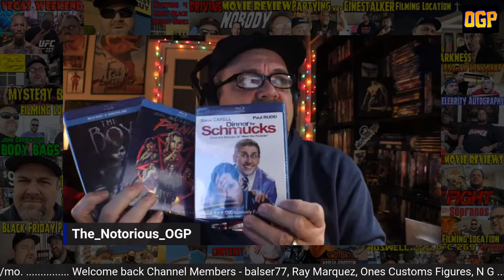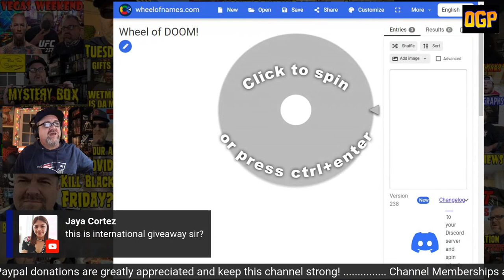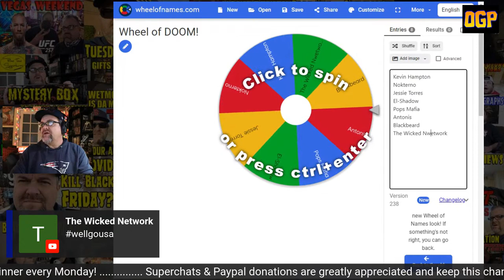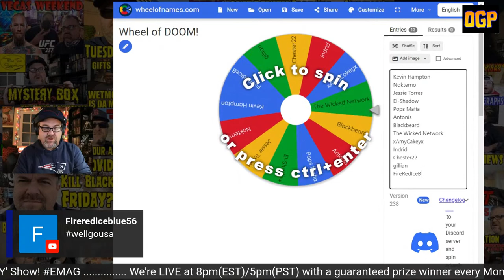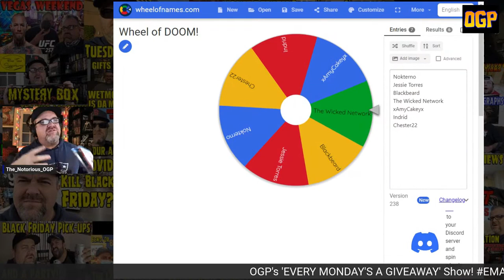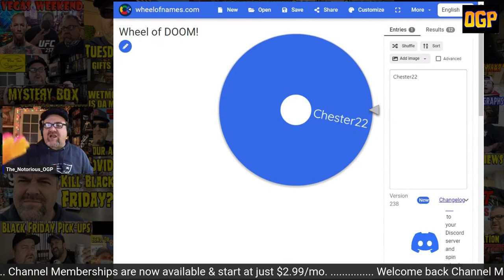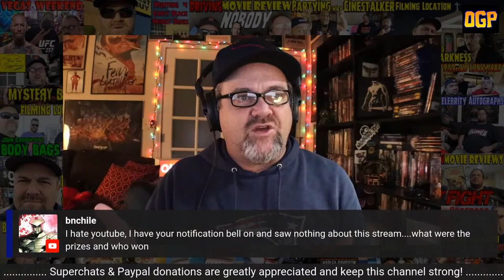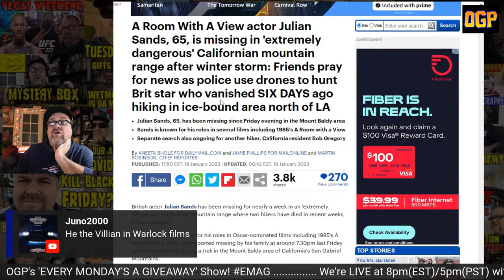Late Night Giveaway!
HUGE THANKS TO OUR CHANNEL MEMBERS!
balser77 - Ray Marquez - Ones Customs Figures - N G -
ETERNAL CHANNEL MEMBER - 'SUPERVILLAIN' ESTEBAN PETE PLUMA

Fluffy's Links...

I got this super cool artwork from Movie Palette!  Mine is from the movie The Shining, but they have thousands of movies to choose from!